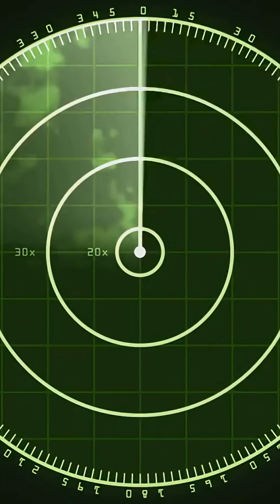It Wasn’t a Plane, It Wasn’t a Ship—It Was a Monster!💀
Discover the incredible story of the Caspian Sea Monster, a colossal Soviet ekranoplan that flew just above the water! Officially known as the Lun-class ekranoplan, this 74-meter-long beast combined the power of 8 turbojet engines with innovative ground effect technology, allowing it to skim the sea surface at lightning speed. Designed as a missile carrier, it packed six massive warheads and remained nearly invisible to radar—an unstoppable sea-skimming war machine! Although it never saw full action, this giant remains a haunting symbol of Soviet ingenuity, now rusting on a Russian beach. Dive into this jaw-dropping tale of a plane that blurred the line between ship and aircraft. CaspianSeaMonster Ekranoplan SovietTech MilitaryHistory AviationFacts CaspianSeaMonster Ekranoplan SovietSecrets FlyingShip MilitaryHistory ColdWarTechnology SeaMonsterAircraft WeirdMilitaryVehicles RussianEngineering HistoricalAircraft.